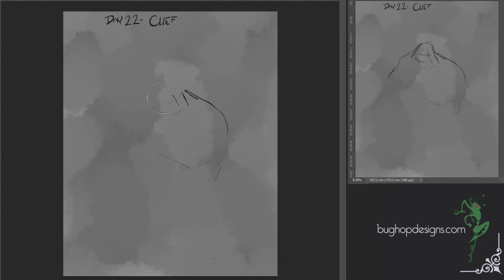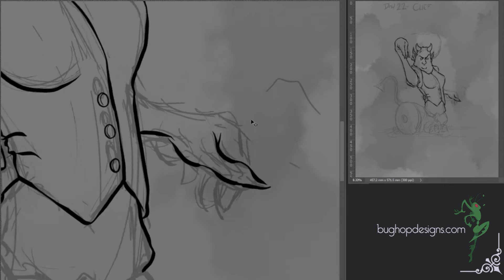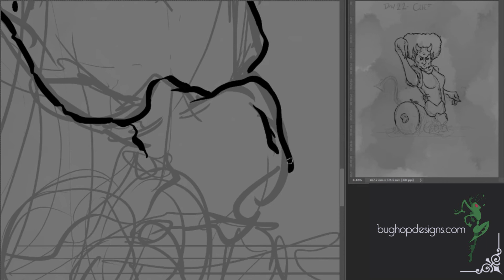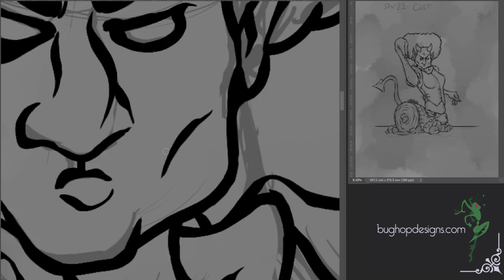Inktober Day 22 - Chef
Going for a Dungeons & Dragons theme this year.
Day 22. Chef.

and my other socials are;